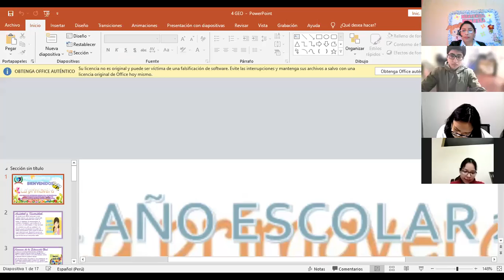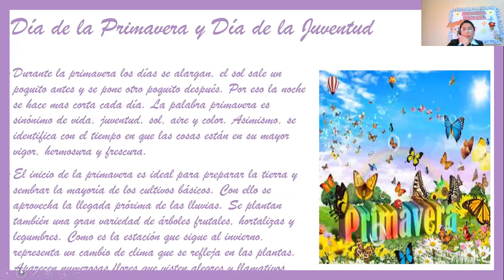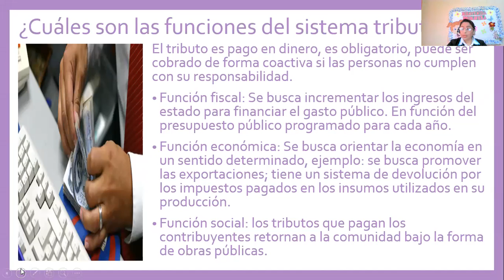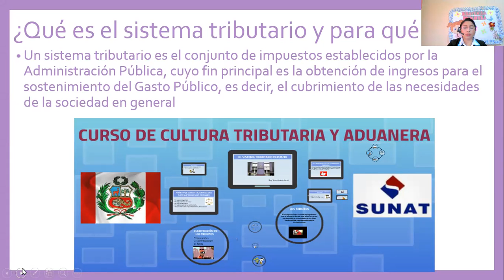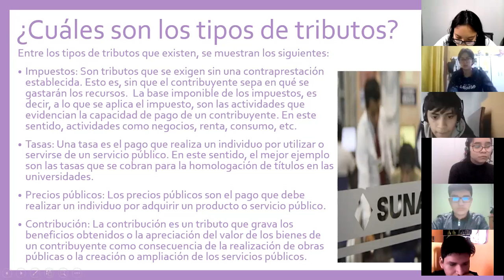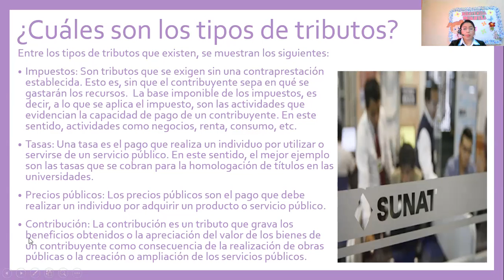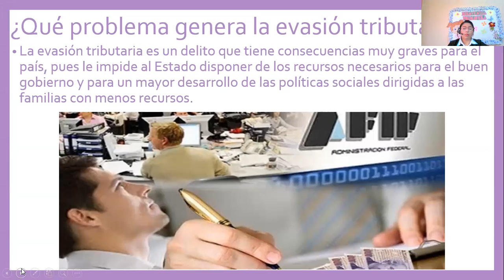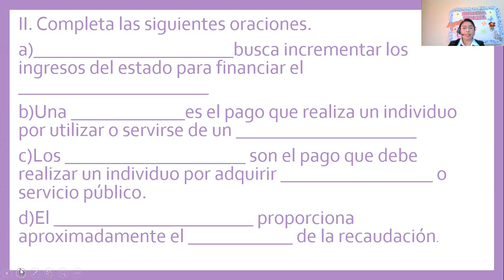III BIMESTRE - 4°GRADO - SEMANA 6 - SESION N°6 - EL SISTEMA TRIBUTARIO - PARTE 1